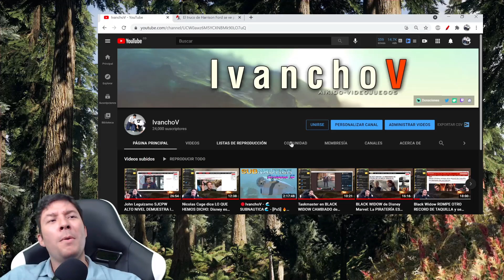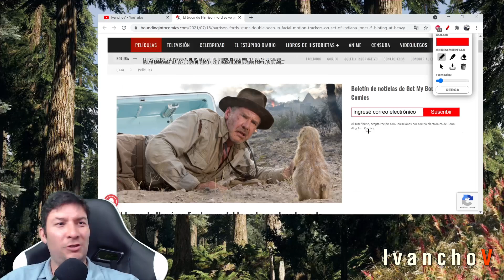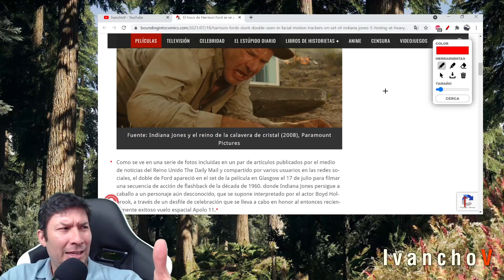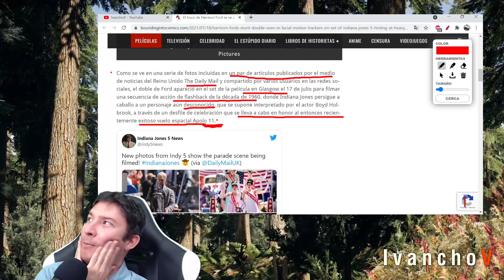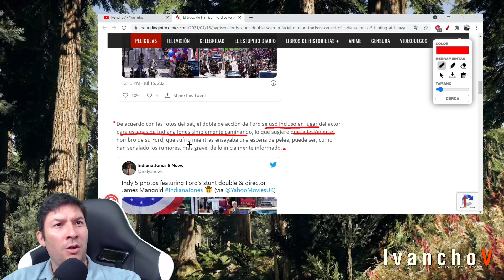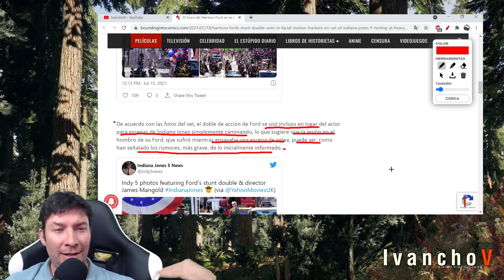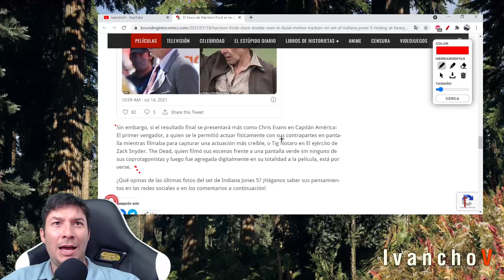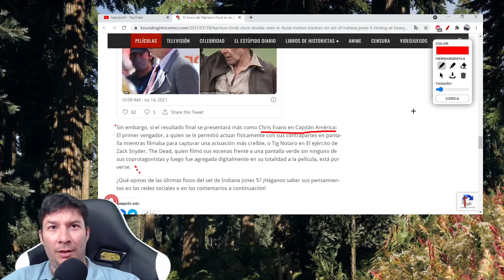Doble de HARRISON FORD reemplazándolo con CGI en el set para INDIANA JONES 5 de Disney. IvanchoV